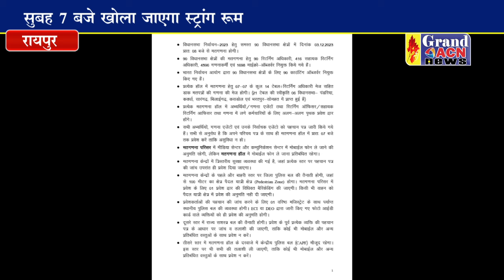मुख्य निर्वाचन पदाधिकारी ने प्रेसवार्ता में दी मतगणना कार्य की जानकारी